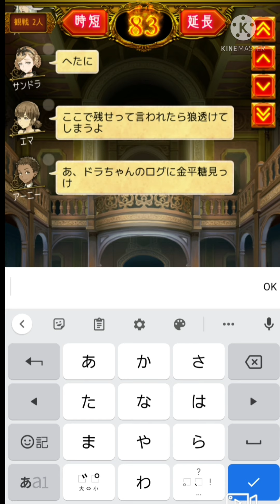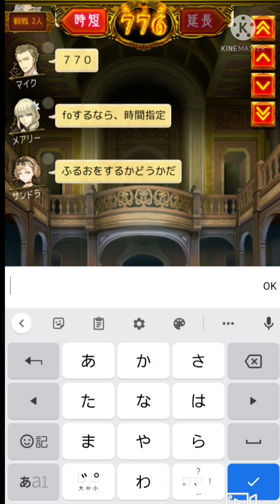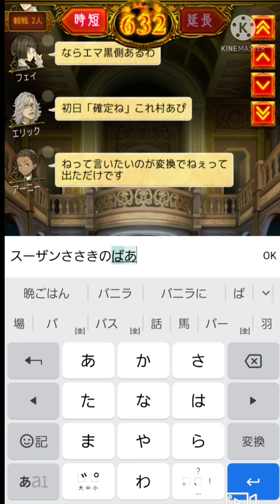【人狼ジャッジメント】逆村ってこんな部屋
久しぶりに良いゲームが撮れたので
来てくれたみんなありがとう(*^^*)